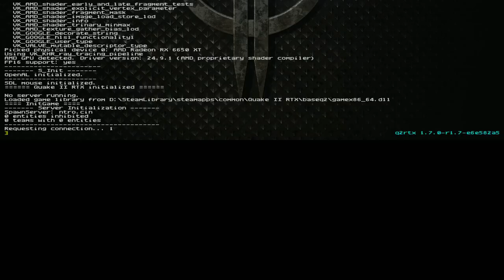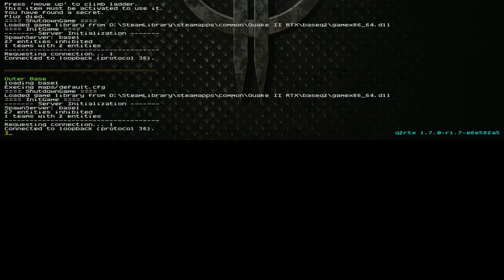Quake II RTX Walkthrough | Part 1 of 8 | Nightmare | No commentary | BONUS SECRET LEVEL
*** UNIT 1: BASE ***

Gameplay starts at 03:37

How to find the Secret level at 09:15

This is a casual gameplay of Quake II RTX on Nightmare difficulty, with no commentary. Also there's maybe some goofyness and a couple deaths here and there.

About Quake II
Quake II is a 1997 first-person shooter video game developed by id Software and published by Activision. It is the second installment of the Quake series, following Quake.[13]

Developed over the course of a year, Quake II was released on December 9, 1997. In contrast to the first game, which featured a combination of science fiction and fantasy elements, Quake II entirely drops the latter elements and is set during humankind's war against a rogue alien race known as the Strogg, half-mutant half-machine creatures whose homeplanet, Stroggos, is the target of the humans' invasion force. The player takes the role of a space marine (referred to as Bitterman) as he crash-lands on the planet and, being the last survivor of his squad, is tasked with completing a series of missions to cripple the Strogg and end their plans to conquer Earth.

About Quake II RTX:
Quake II RTX builds on the work of Christoph Schied and the team at the Karlsruhe Institute of Technology, who added ray tracing to Quake II to create Q2VKPT (in turn building upon the Q2PRO code base). NVIDIA has introduced new path-traced visual effects, has improved texturing, and has made dozens of other changes and improvements, resulting in an experience that rivals games created today, and pushes your RTX hardware to the limit.

My System Specs:
CPU: AMD Ryzen 5 5500
GPU: AMD Radeon 6650XT 8GB
RAM: 32GB DDR4 at 3200MHZ
Storage: 1TB M.2 NVME
PSU, case, motherboard whatever..

Questions? Any game suggestions? Something I could've done better?